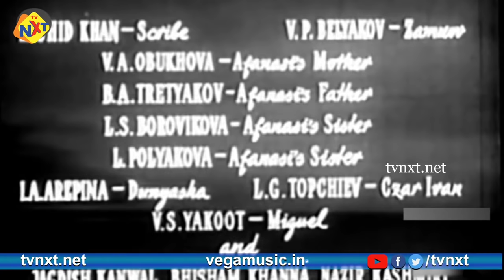Pardesi (1957) | Full Hindi Movie | Prithviraj Kapoor | Nargis | Padmini | Balraj Sahni | Tvnxt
Watch Pardesi Super Hit Old Classic Movie. Starring Prithviraj Kapoor, Balraj Sahni, Nargis, Padmini, David Abraham, Iya Arepina, and Music Composed by Anil Biswas Boris Chaikovsky, Directed by Khwaja Ahmad, Abbas, Vasili Pronin, Produced by Naya Sansar.